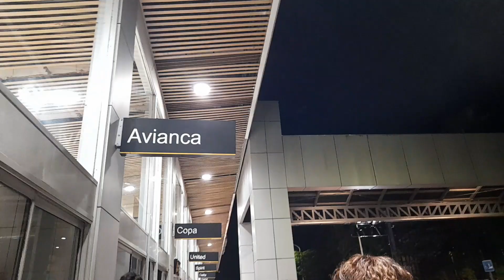De viaje al Aeropuerto El Salvador